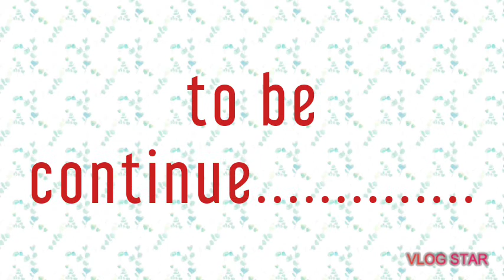A horror story telling. Part :-1.😱